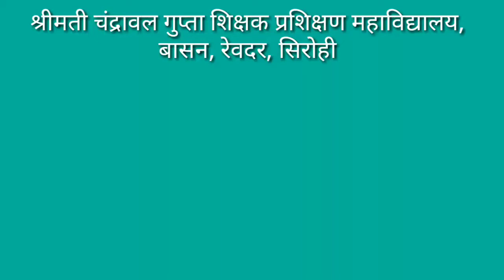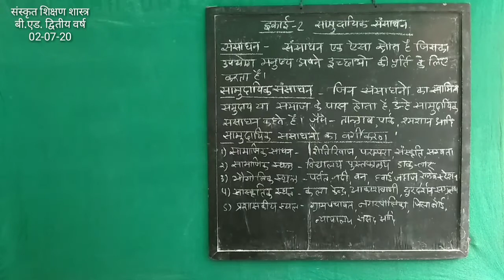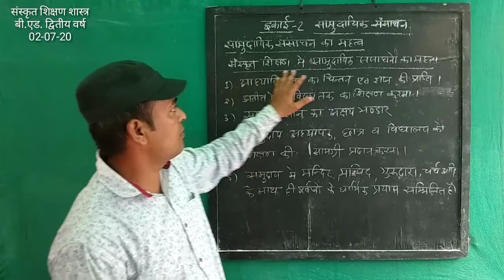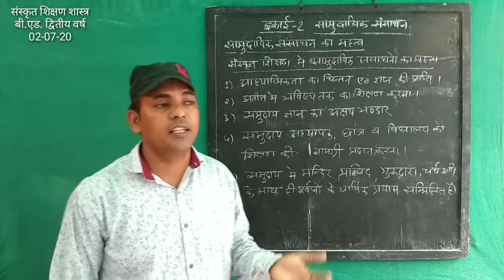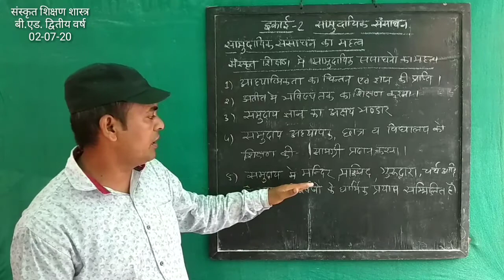02-07-20 सामुदायिक संसाधन by Hemraj Raigar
B.ED 2nd year, संस्कृत शिक्षा शास्त्र, इकाई 2